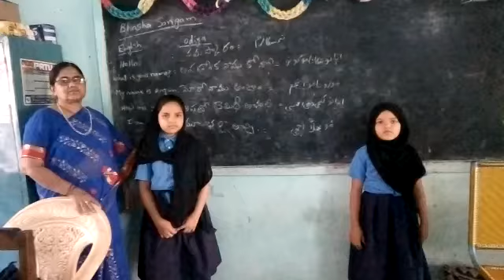Basha sangam mpps viswanadha puram, ck dinne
Odia language